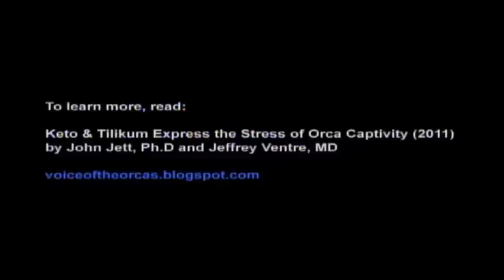Jeffrey Ventre MD on Captive Killer Whale Teeth Damage, Jaw popping, & Pulpotomies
Jeffrey Ventre MD describes the teeth damage that occurs to captive killer whales at SeaWorld